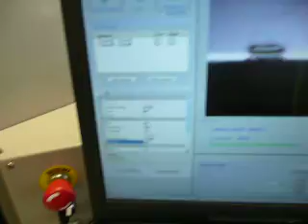CSI Control Systemation UV Pulsed Laser 2mJ power 4 axis